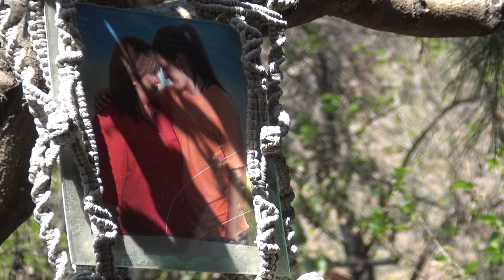Macramé Cristian Galleguillos 2019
Cristian Galleguillos Leiva, tiene 53 años  es sordo y mudo  desde nacimiento  y a los 25 queda ciego, se dedica a la artesanía en macramé que es el sustento económico ya que la pensión es insuficiente.
Vende en las ferias y pertenece a un grupo artesanal llamado Artemanu, es testigo de Jehová, y aprendió el lenguaje de señas y de esa forma Cristian  se comunica y predica.
Florinda Leiva mamá de Cristian: 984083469